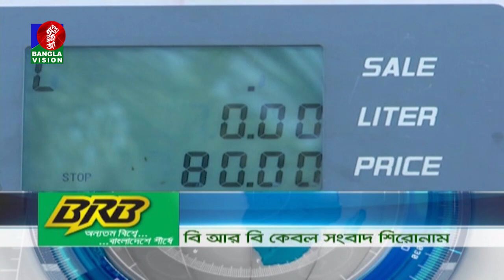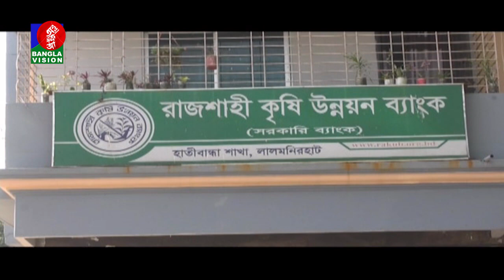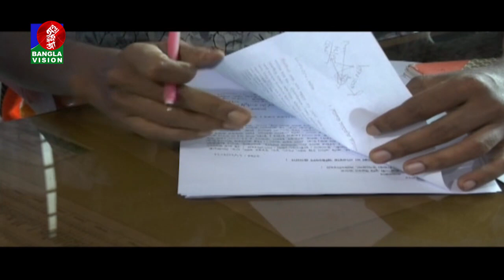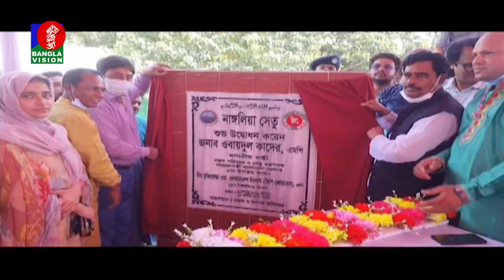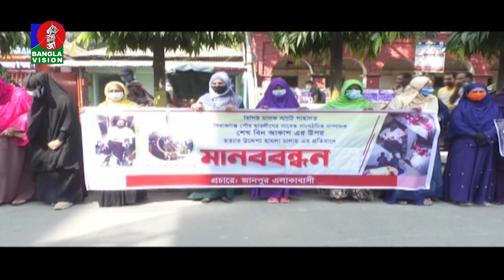সন্ধ্যা ৬ টার বাংলাভিশন সংবাদ | Bangla News | 04_November _2021 | 6:00 PM | Banglavision News